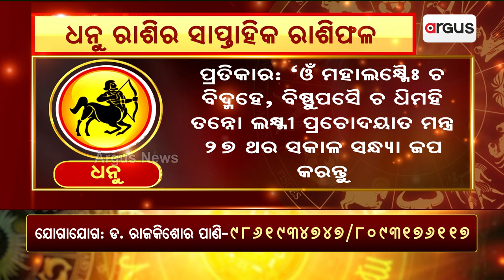Bhagya Bhabisyat || ଧନୁ ରାଶିର ସାପ୍ତାହିକ ରାଶିଫଳ